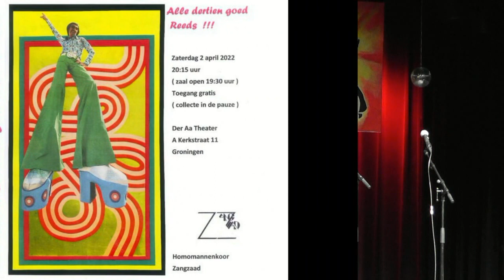14 Donnes & Esther 2